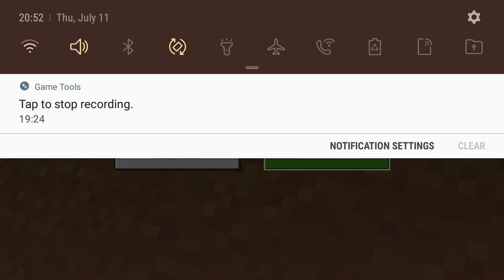Let's play minecraft video #5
Shout out to arkins world. As well as my newest subscriber, audrey.